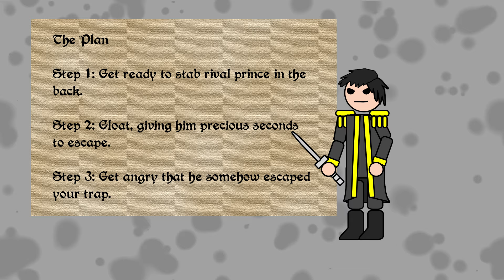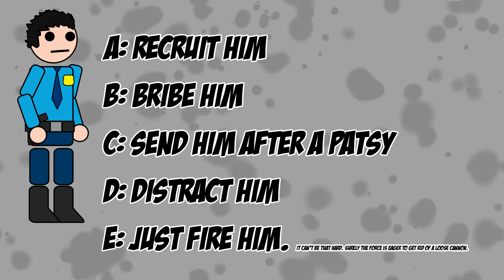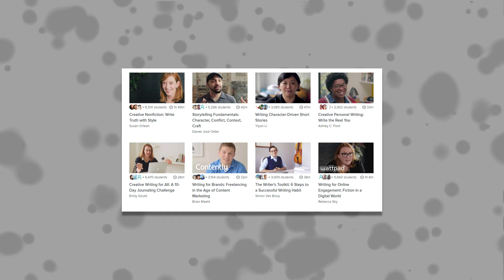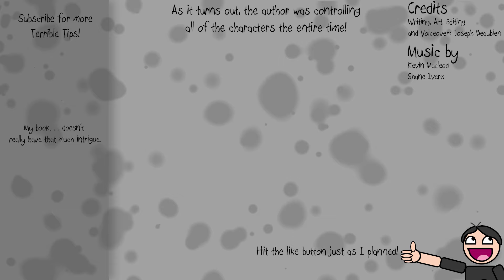INTRIGUE PLOTS - Terrible Writing Advice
Get the first 3 months of Skillshare for $0.99, BUT it’s only available for a limited time [until the end of January]. ►►

I see you clicked on the show more button in the description. Excellent. Just as I planned. Intrigue plots  need a few things to work. No, not a perfect synergy of mystery, tension, great characterization and exciting action. All intrigue needs is a bunch of hooded dudes spouting cryptic nonsense at a screen showing the protagonists as they struggle in vain to figure out what is going on. What is really going on? What is the truth? The audience doesn’t know, but the greatest truth is neither does the author.

CREDITS